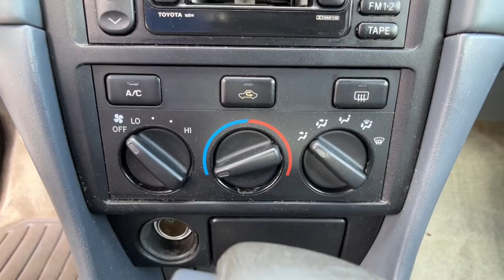2000 Toyota Camry Spartanburg, Greenville, Greer, Simpsonville, Boiling Springs V12356B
Graphite Gray Pearl Used 2000 Toyota Camry available in 2671 Reidville Road, Spartanburg, South Carolina at Vic Bailey Volkswagen. Servicing the Spartanburg, Greenville, Greer, Simpsonville Boiling Springs, SC area.

**PRE AUCTION CAR! AS-IS! NO WARRANTY! TAKE ADVANTAGE OF THESE WHOLESALE PRICES ON LOCAL TRADE INS BEFORE THEY GO TO AUCTION. AS-IS! DOES NOT INCLUDE TAX TAG AND FEES*